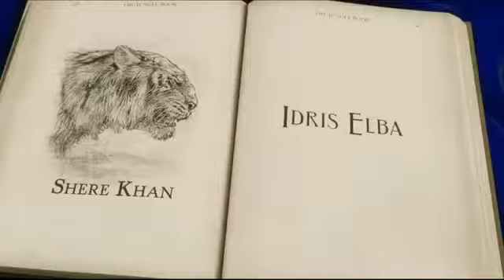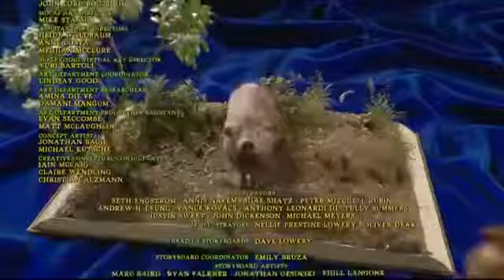M,o,w+gli jungle legend last battle in Hindi dubbed HD